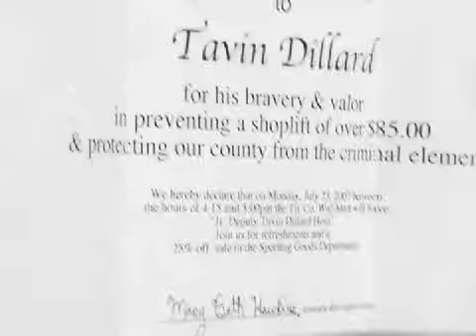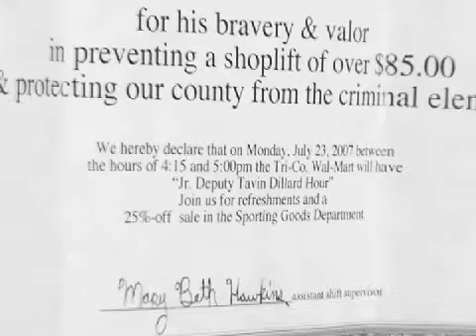Junior Deputy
Tavin gets a reward for foiling a robbery!